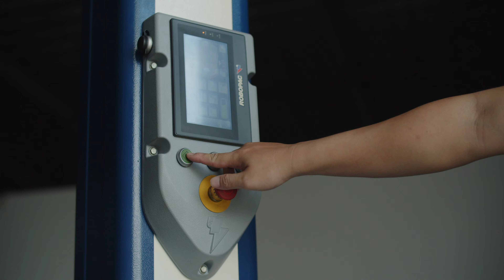Slip-sheet - The most cost-effective pallet replacement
Là công ty sản xuất các sản phẩm từ dừa hàng đầu Việt Nam, Betrimex luôn đổi mới, cải tiến trong quá trình vận hành sản xuất để tối ưu hiệu quả kinh doanh nhưng vẫn đảm bảo thân thiện môi trường. Cùng xem video để tìm hiểu về Slip-Sheet - giải pháp thay thế pallet trong vận chuyển hàng hóa xuất khẩu đang được vận hành tại Betrimex. Slip-sheet không chỉ thân thiện với môi trường mà còn góp phần giảm chi phí, tiết kiệm diện tích, chi phí lưu kho, góp phần tăng hiệu quả kinh doanh cho công ty.
As a leading coconut manufacturer from Ben Tre, Vietnam, Betrimex continuously innovates and enhances manufacturing processes to maximize business effectiveness while maintaining environmental sustainability. Watching the video to learn more about Slip-Sheet, Betrimex's preferred alternative to pallets for carrying export goods. Slip-sheets help the company run more efficiently by lowering costs, freeing up space for other uses, and saving on storage costs. Moreover, they are also environmentally friendly.